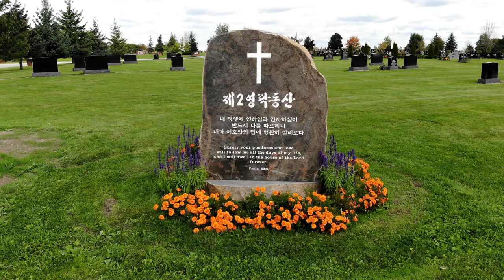Highland Hills Memorial Gardens drone video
Aerial view of Highland Hills Memorial Gardens.